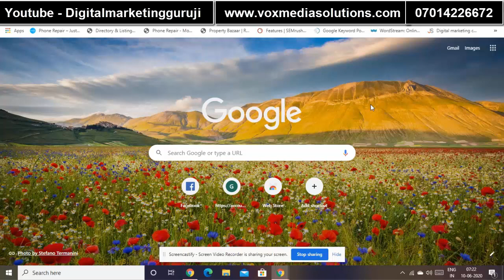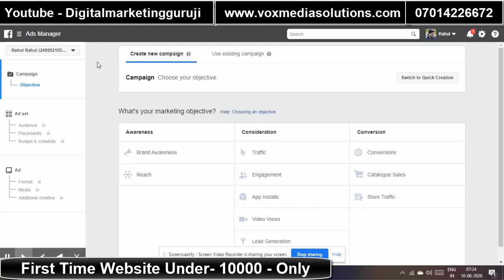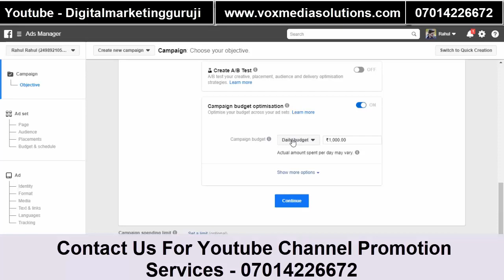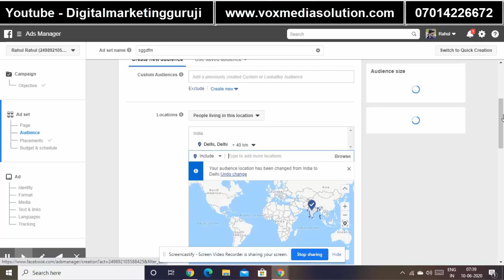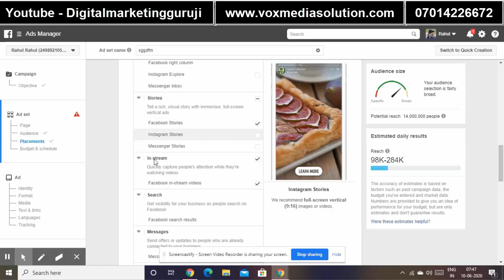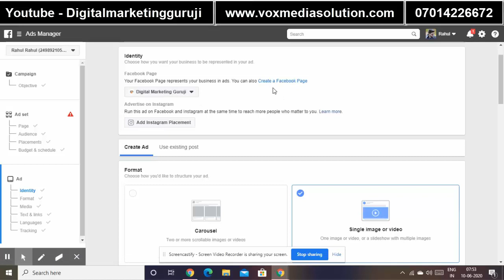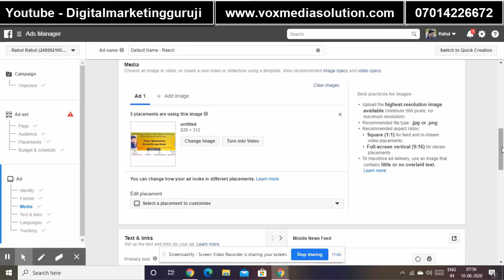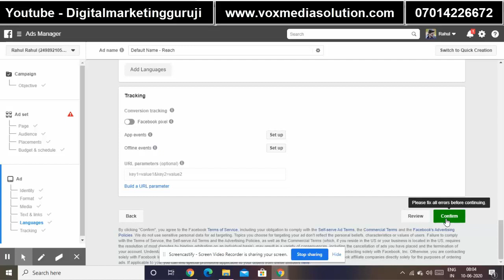How To Create Ads On Facebook | Facebook Ads Tutorial || Hindi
Learn How To Create Ads On Facebook, learn in Hindi. and create Facebook Ads, and promote your business. I am creating a campaign to explain beginners. so if you want to promote your business with Facebook ads, watch this video and learn How To Create Ads On Facebook.

Follow me -

1. Advance SEO Services = 10 keywords = 8000Rs = FOR 1 MONTH

2. Google Adwords Services = 5000/- FOR 1 MONTH

3. Facebook Marketing Services = 5000/- FOR 1 MONTH

4. YouTube Channel Manage Services = 5000/- FOR 1 MONTH

1. Facebook Marketing Course = 4000Rs

2. Google AdWords Full Course = 5000Rs

3. YouTube Course = 6000Rs

"Digital marketing guruji" In the channel, you will find Best Digital Marketing videos every day in which you will easily find the information about Digital marketing, Social media, And more videos. by using these Videos you can easily learn a lot and can do a lot of work for your business growth.

JAY HIND